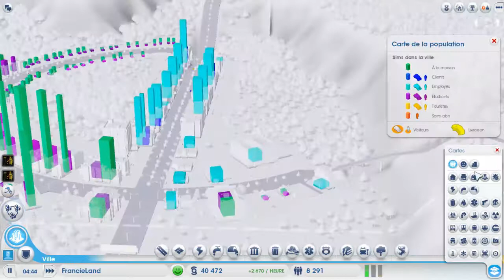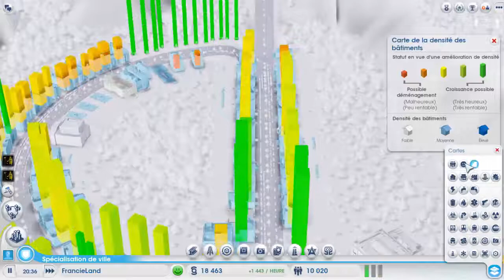SimCity 5 [FR] S01 EP.5: Des énormes maisons !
Après la NASO, le président de la république de la France envoie Francie créer une multitude de ville dans une région vierge qu'il devra gérer malgré un terrain délimité donné par le président. C'est avec un joyeux sourire que Francie se lance dans la construction de nombreuses villes, sur SIMCITY 5 !

▬▬▬▬▬▬▼Social Media▼▬▬▬▬▬▬